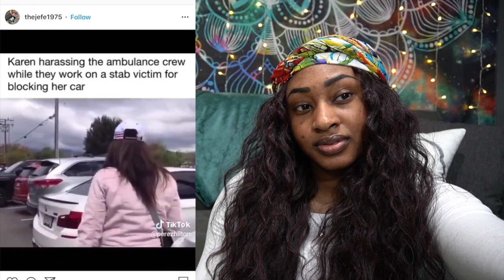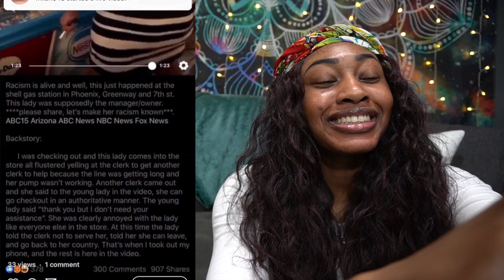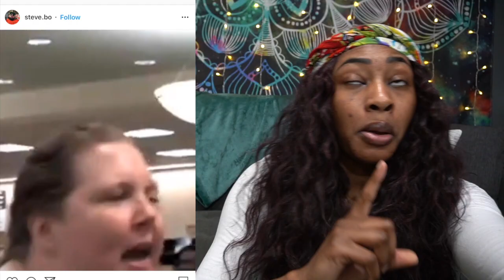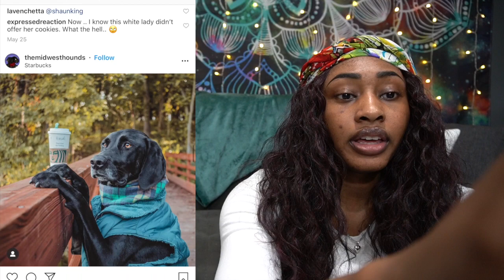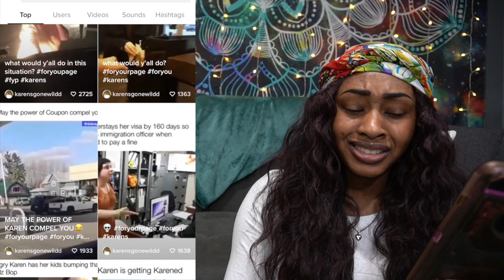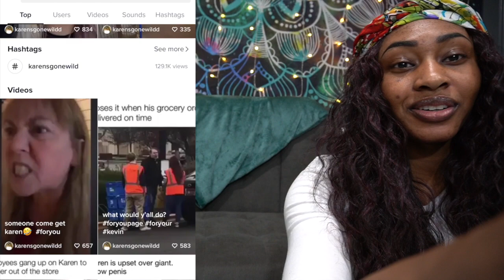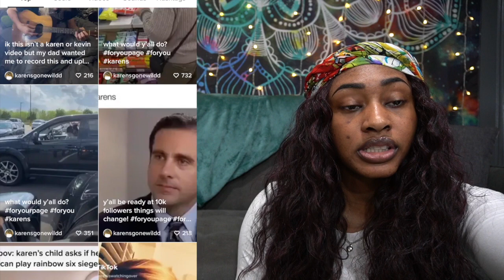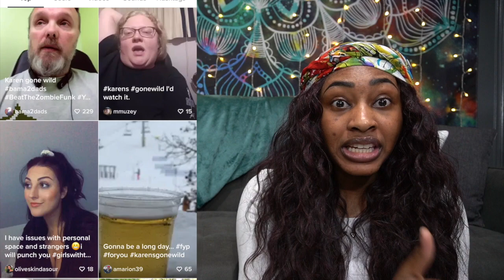THESE KARENS MUST BE STOPPED! *REACTING TO KAREN'S*